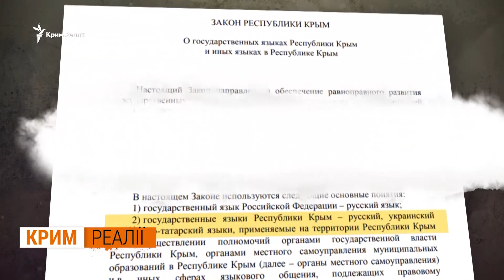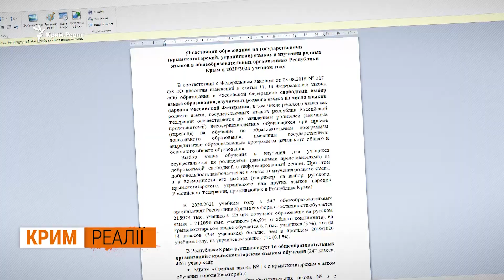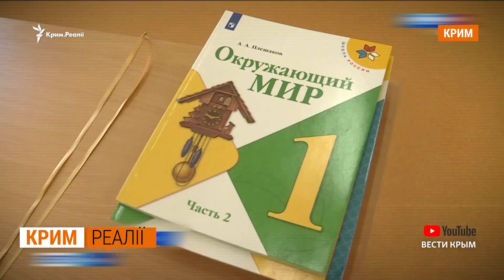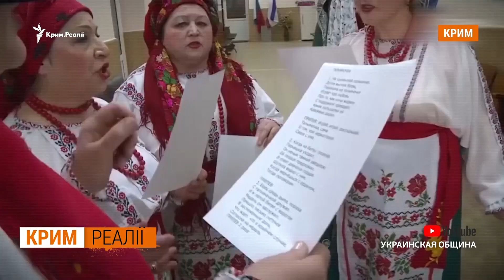Як‌ ‌Росія‌ знищує ‌українську‌ ‌в‌ ‌Криму?‌ |‌ ‌Крим.Реалії‌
Українці є, а мови – немає. 0,1% кримчан вивчають українську у Криму. 0,1 % – це 214 дітей із 218 974 учнів у 2020/2021 навчальному році в Криму. Трохи краща, але теж непроста ситуація – із кримськотатарською мовою: нею мають змогу навчатися 6,7 тис. дітей, це приблизно 3 % від загальної кількості учнів. Попри те, що українська та кримськотатарська мови в Криму, за російськими законами, вважаються державними – кримські українці заявляють про те, що насправді ці визнання декларативні, а на півострові відбувається лінгвоцид – Росія русифікує народи Криму. Чи насправді Росія утискає державні мови в Криму? Чи можна говорити українською у Криму? Де саме у Криму можна почути українську мову? Чому кримськотатарська та українська мови вважаються державними лише на папері?